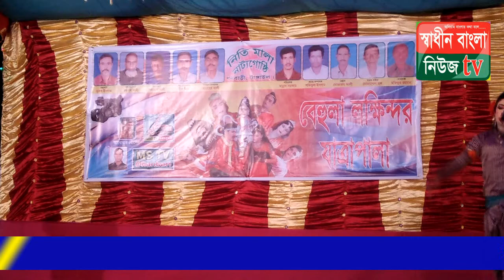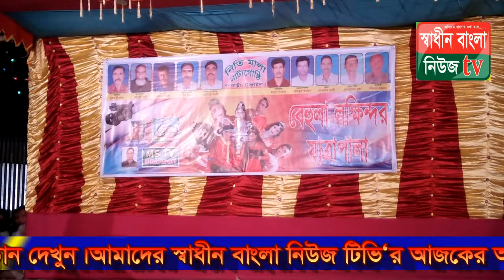টাংগাইলের ধনবাড়ী উপজেলার নিতি মালা নাট্য গোষ্ঠির আযোজনে বেহুলা লক্ষিন্দ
v=XEaSDIAoghg&t=35s

আমাদের স্বাধীন বাংলা নিউজ টিভি‘র আজকের অনুষ্ঠান টাংগাইলের ধনবাড়ী উপজেলার নিতি
মালা নাট্য গোষ্ঠির আযোজনে কয়া পাড়া বাজারে অনুষ্ঠিত হয়েছে। যদি আপনাদের অনষ্ঠিানটি সামান্য ভাল লাগে  তবে অনুরোধ শেয়ার করে অন্য কে দেখার সুযোগ সৃষ্টি করে দিন। শেয়ার করুন, লাইক করুন, সুন্দর সুন্দর কমেন্ট করে আমাদের কে উৎসাহ প্রদান করুন এবং আমাদের চ্যানেলটি এখনি সাবস্ক্রাইক করে আমাদের পড়ের অনুষ্ঠান দেখুন।
SHADINBANGLANEWSTV